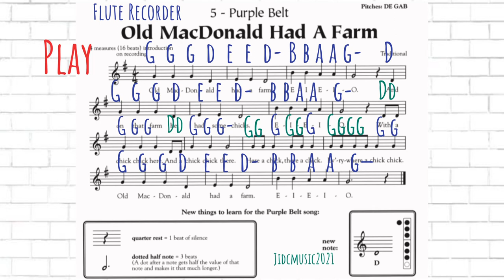Old MacDonald Had A Farm - Flute Recorder Song 5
Flute Recorder Song 5 Guide Video